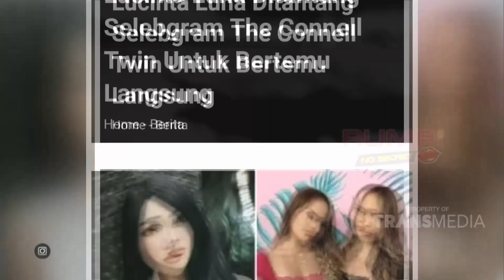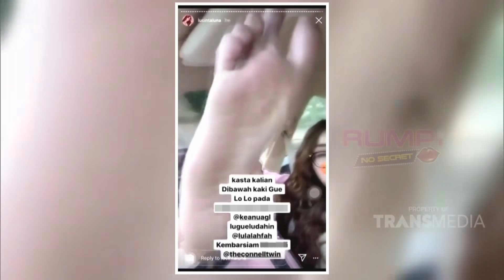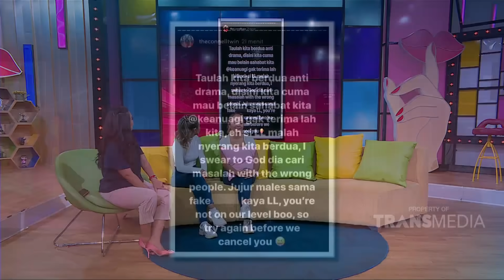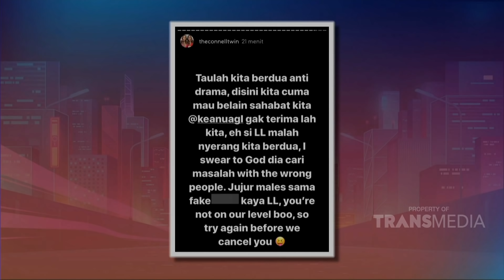RUMPI - Kelanjutan Perseteruan The Connel Twins Dengan Lucinta Luna (15/1/20) PART1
RUMPI
TAYANG SETIAP SENIN - JUM'AT PUKUL 16.00 WIB